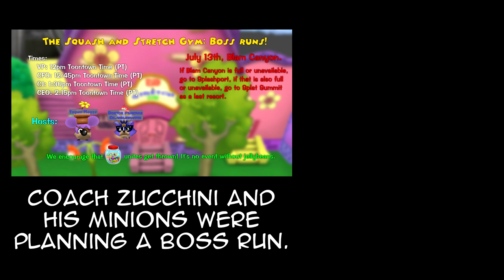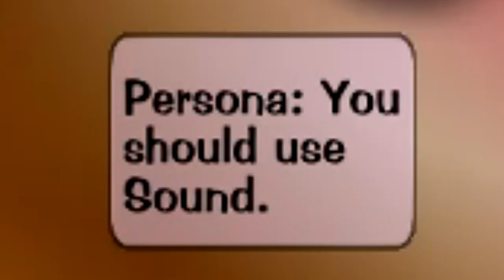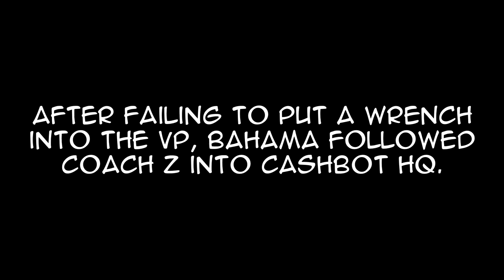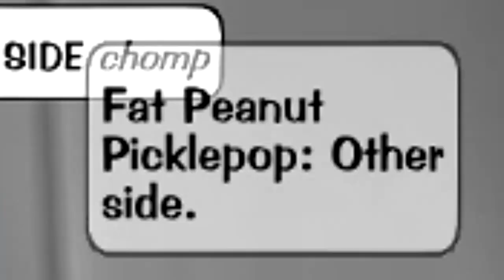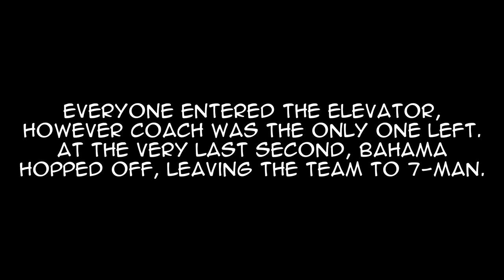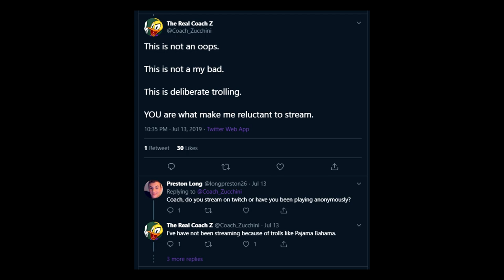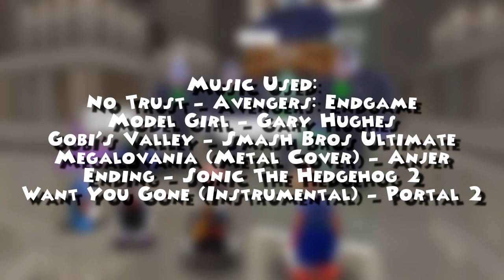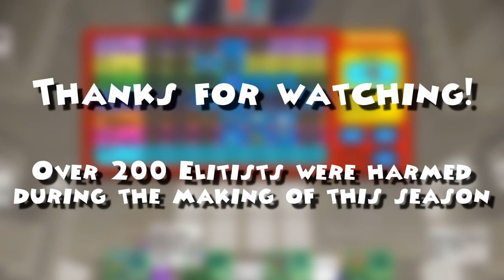Coach Zucchini: Endgame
The Team Drop season one finale and the final chapter in the Coach Zucchini saga!
Newcomer, Bahama Pajama attends Coach Z's boss marathon in an attempt to throw a wrench into things. It doesn't quite go as planned.